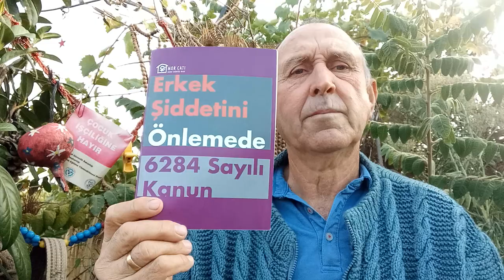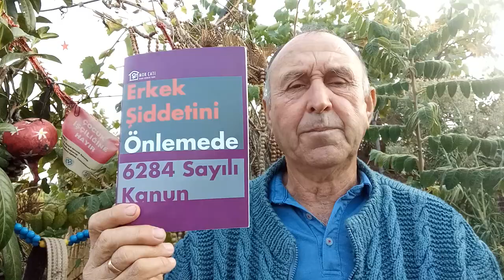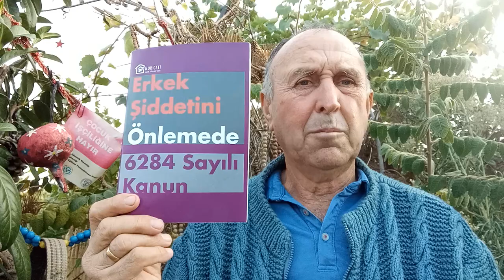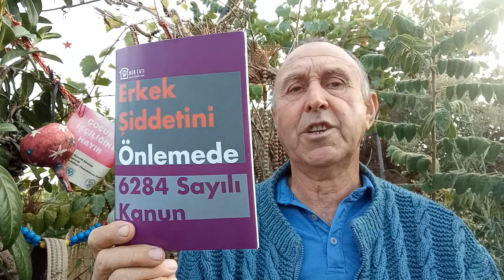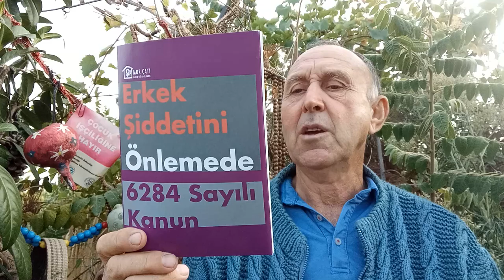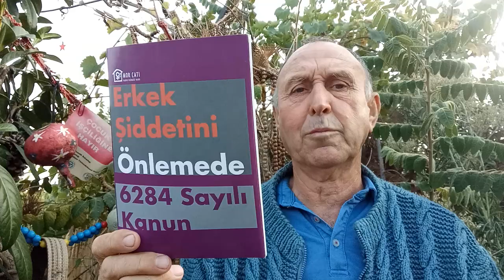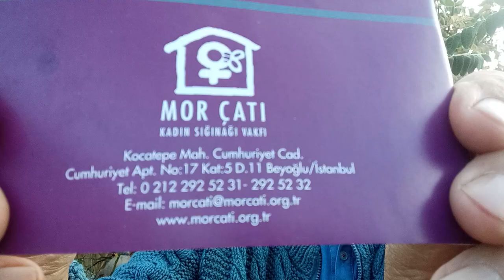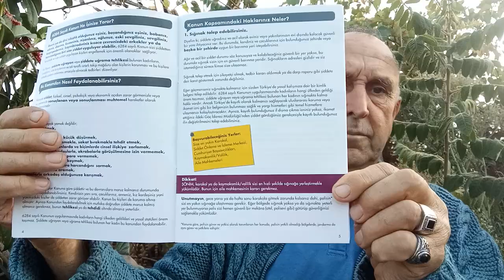Mor Çatı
Mor Çatı # Mor Çatı Kadın Sığınma Vakfı İstanbul Sözleşmesi#kültür kitap yazarlar kitap books cat dog booktok turizm sanat #